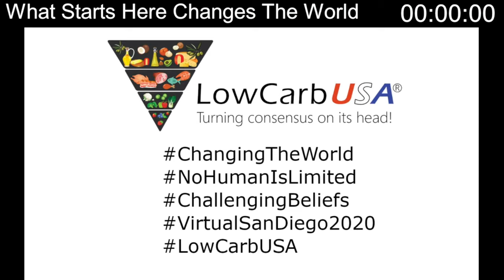Telemedicine Panel - Virtual SD 2020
A fascinating discussion about the escalated emergence of telemedicine and remote monitoring.